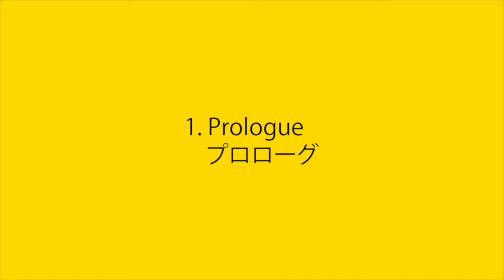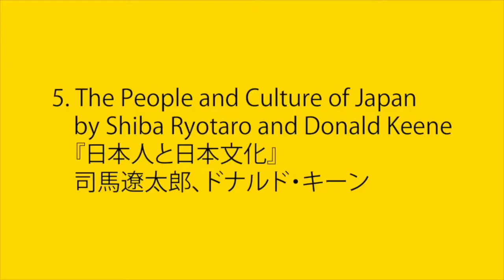Books on Japan Written by Foreign Authors － Famous Books on Japan to Read Before You’re 30 (3)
In this video, KAZOO reads the English text of BOOKS & MAGAZINES #009:
Books on Japan Written by Foreign Authors
 － Famous Books on Japan to Read Before You’re 30 (3)
 － "Glimpses of Unfamiliar Japan" "The Chrysanthemum and the Sword" "The People and Culture of Japan" "Japan as Number One"